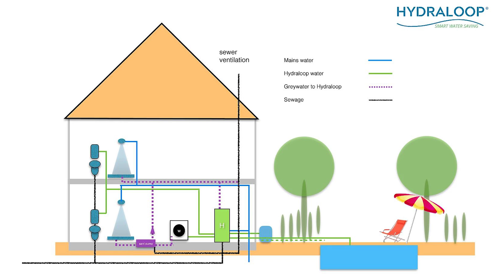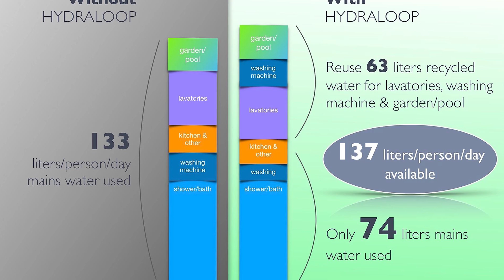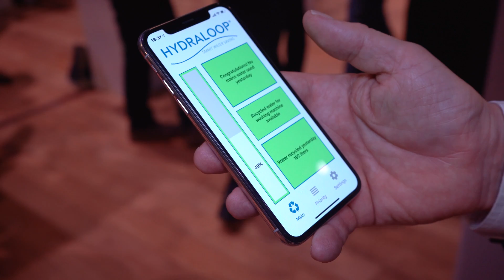Hydraloop Water Recycling System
Hydraloop Water Recycling System CESAmsterdam - Hydraloop is an innovative in-house greywater recycling system, that helps you save both water and energy. It recycles the water from your lavatories, washing machines, garden and pool utilities without the usage of a common filter.

Produkte, die im Intro zu sehen sind:
be quiet! Dark Base 700 Pro

HyperX Alloy Elite RGB
HyperX Pulsefire Surge

MSI Optix MPG341CQR
MSI MEG X570 Godlike

WD Black SN750 SSD